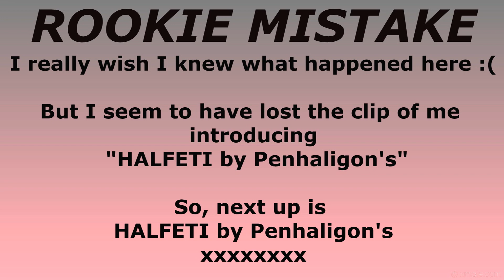TOP WINTER FRAGRANCES || FROM MY PERFUME COLLECTION || COCO PEBZ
(It's still okay to say it right? Lol)

I hope you're all keeping well and staying safe  😘❤️

Today's Video:- MY TOP WINTER FRAGRANCES

As the UK falls into another lockdown 😭😭
Here's a video to cheer you up 😊😘 xx

section.

REMEMBER TO BE NICE ❤️❤️❤️❤️

💅🏾Press-On Nails 💅🏾 - from Aliexpress x

Thank you so much for your continued support. I am FOREVER GRATEFUL for Every Single One of You ❤️❤️❤️❤️❤️❤️❤️

Love you lots & lots xxxxxx